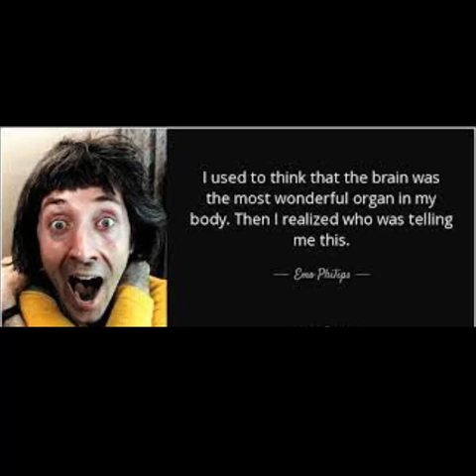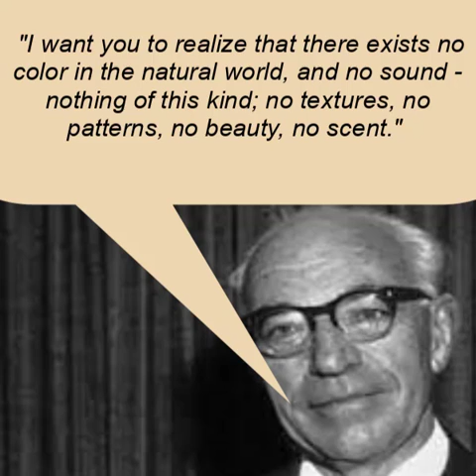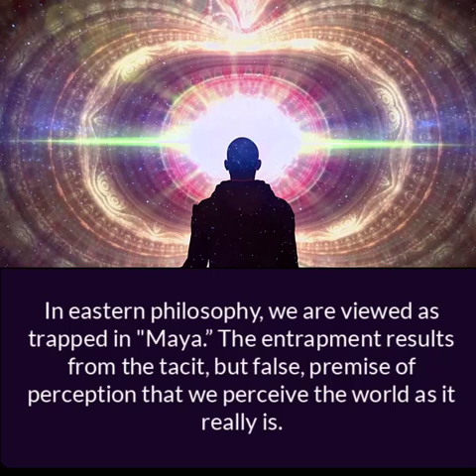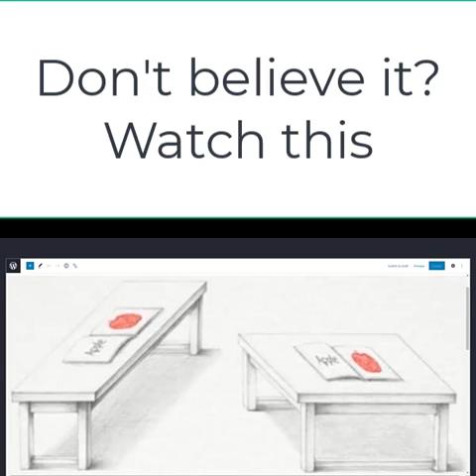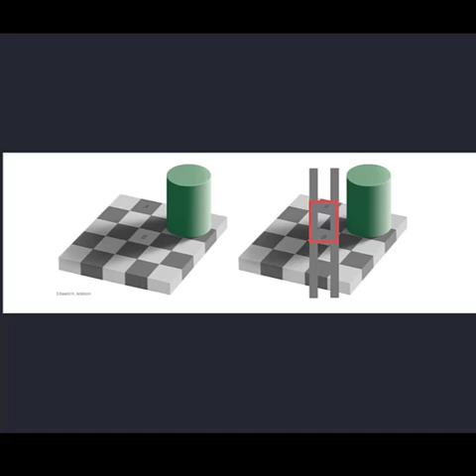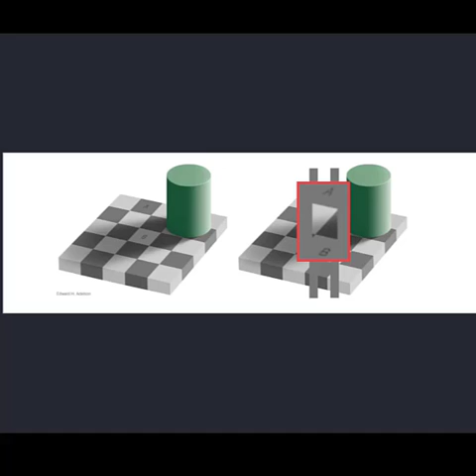Your Lyin Eyes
You don't see the world as it really is.  What you see is an interpretation of the vast amount of sensory data the brain receives.  Because your map is not the same as the territory it represents, your interpretation of  the things that happen may be distorted and evoke regrettable reactions.